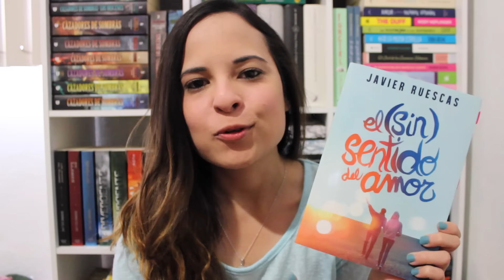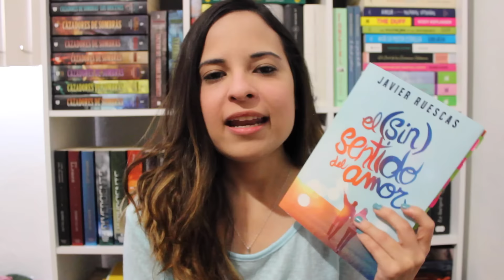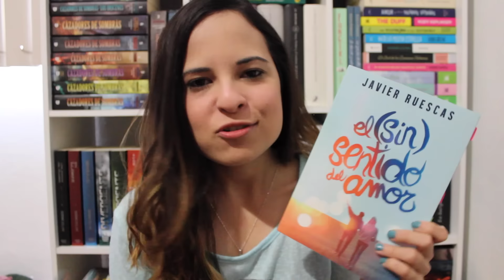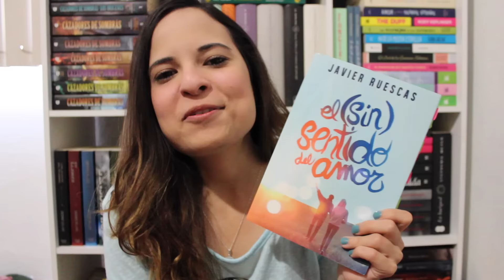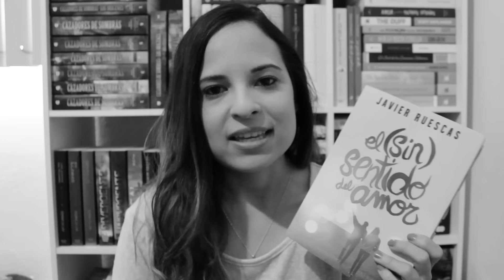Mi Opinión sobre EL SIN SENTIDO DEL AMOR | Marianna G